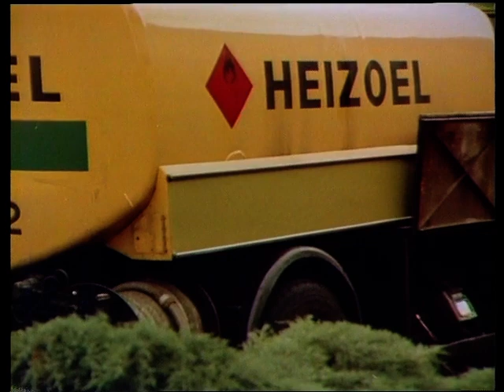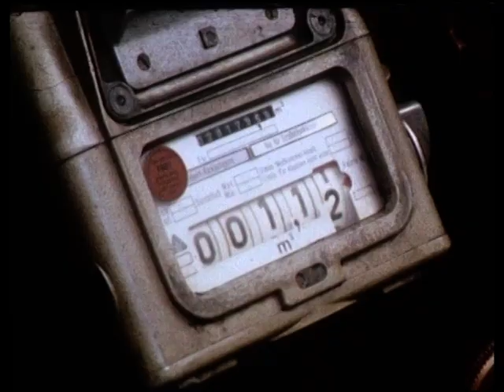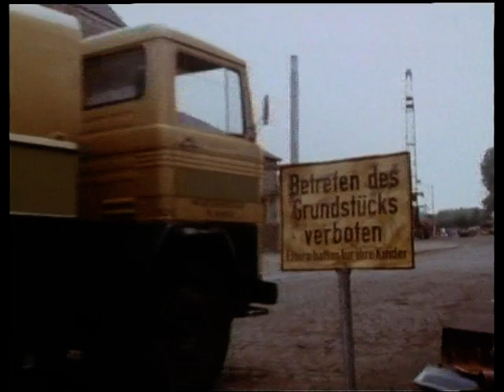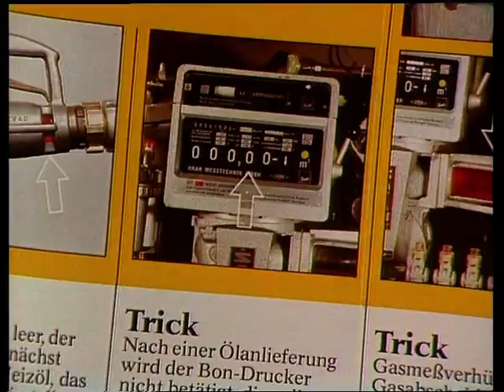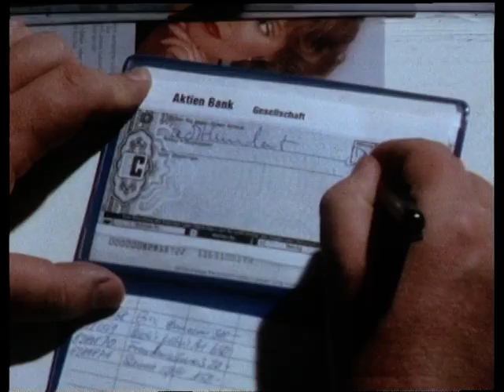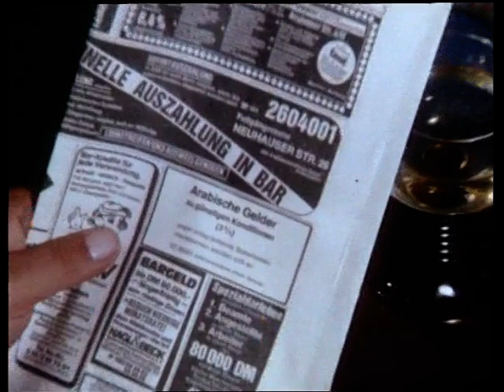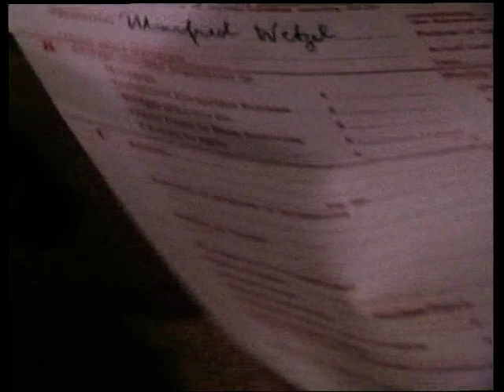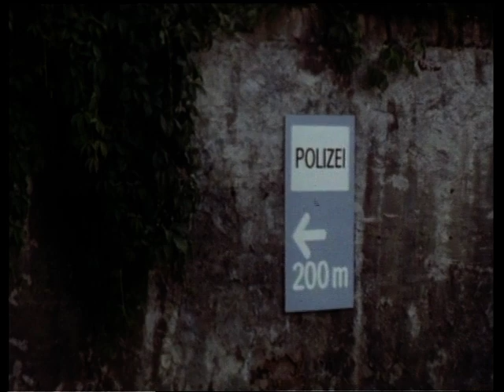069 Vorsicht Falle vom 2. November 1980